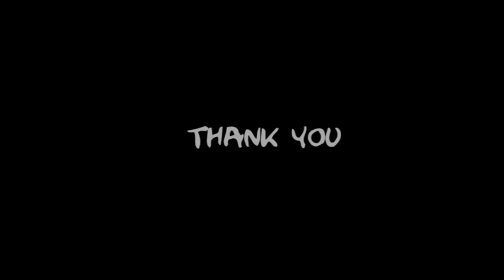May1st Video Lecture Farewell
Final words about the class, a little summary of key points. Invitation to be involved next semester.